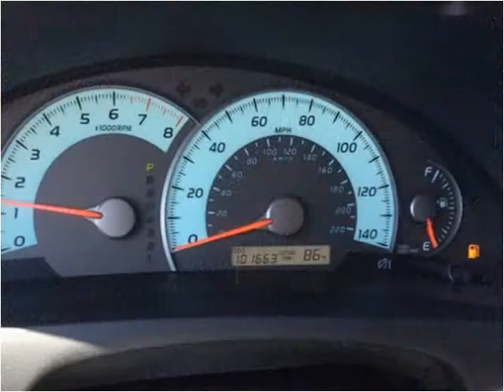2008 Toyota Camry Used Cars Boaz AL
This 2008 Toyota Camry is available from Lowery Brothers Motors.